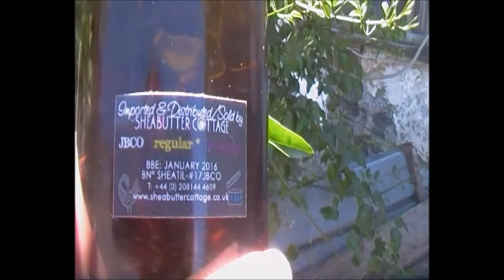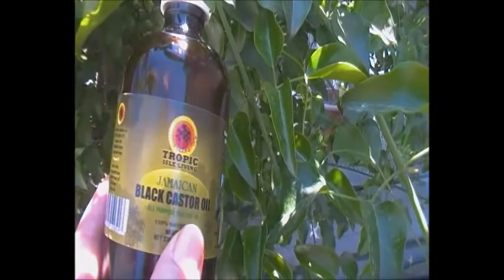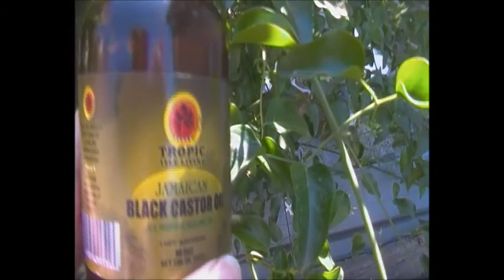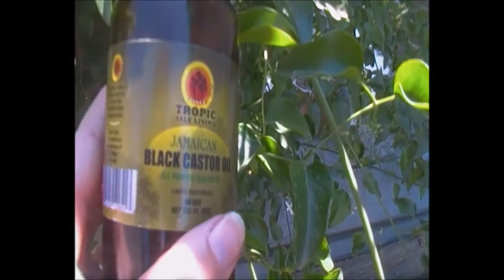olio di ricino nero jamaican black castor oil, capelli più folti e più lunghi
oggi vi parlerò dell'olio di ricino nero giamaicano un olio di ricino ottenuto dalla tostatura dei semi e dalla particolare cenere con cui viene a contatto.
Questa cenere con cui viene a contatto, pare doni al già ricchissimo olio di ricino, anche l'ulteriore qualità di stimolare la crescita e la ricrescita dei capelli.
Ho sperimentato su di me che in effetti con l'uso costante del jamaican black castor oil sono spuntati tantissimi capellini nuovi.